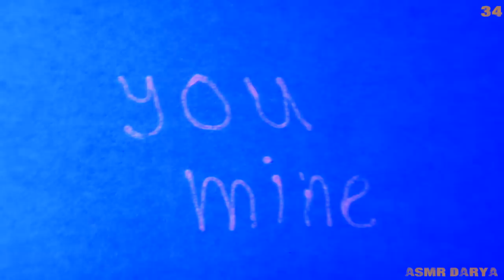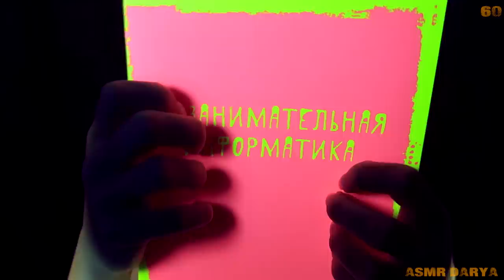ASMR - 100 TRIGGERS in Total NEON!🔋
I was obsessed with idea of "black light" or ultraviolet visual triggers and finally it is done! I am upset with that video, because it took a huge time to find objects, make a records and editing , but the noise produced by my camera and my neighbours ruined the wholly quality of the sound((( But I hope these 100 triggers from Ear to Ear will be useful for your Tingles, Sleep & Relaxation